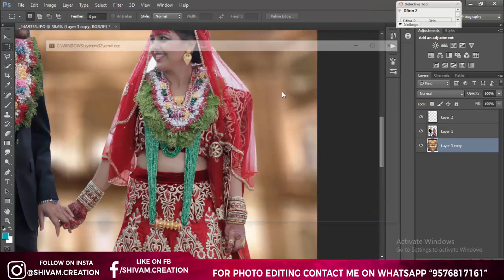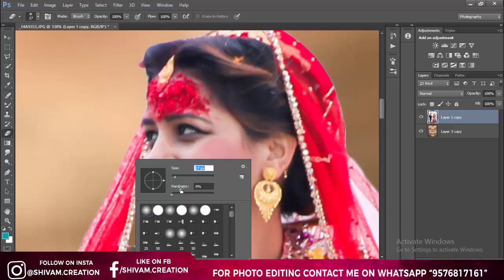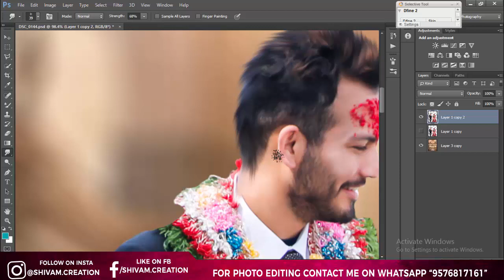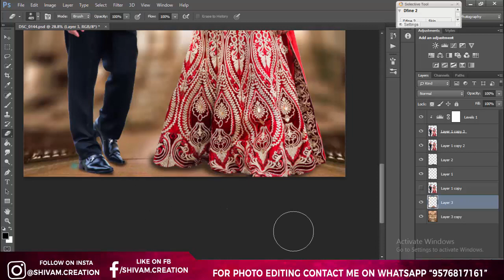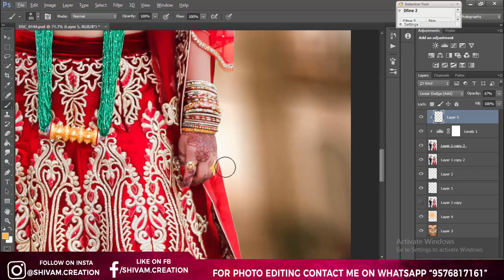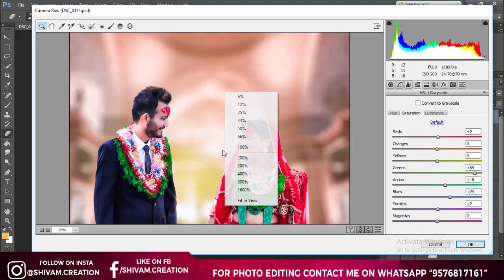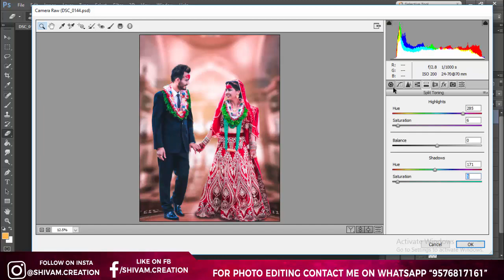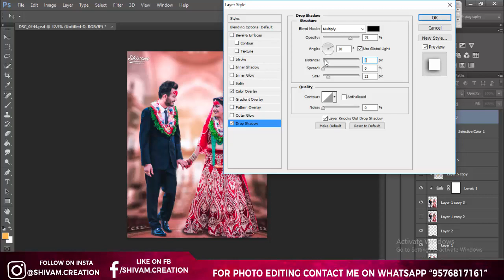Photoshop cc Tutorial || Wedding Photo Edit (Photography) 😍❤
i Every one i am gonna show you a new thing today.Photoshop Tutorial: Wedding Photo Edit (Photography) ❤❤

►► CB editz special video देखेने के लिए निचे क्लिक करे ►►

►  तो देखते रहिये SHIVAM CRAETION और
 हमारी अन्य हिंदी विडियो पर भी आप अपनी शुभ नजर डाले-

आपका दिन सुभ हो

धन्यवाद